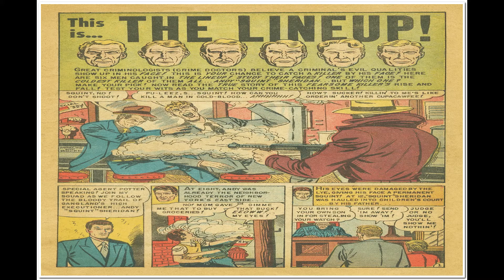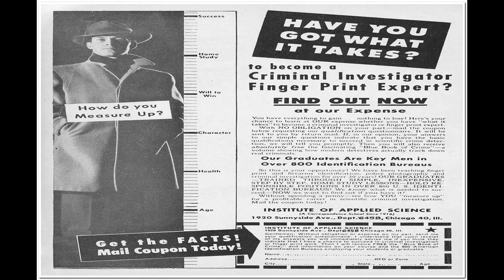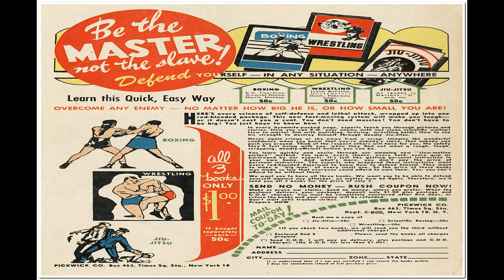Police Lineup No 1 Comix Book Movie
Title: Police Lineup No 1 | Publisher: Avon Comics | Date: August 1951 | Lang: English

Foreword, Introduction, Preface, Afterword (1 page) Police Lineup
Genre: Crime

Comic Story (7 pages) This is... The Lineup!
Genre: Crime

Comic Story (8 pages) Killer!
Genre: Crime

Comic Story (7 pages) Irene Schroeder
Genre: Crime

Comic Story (1 page) Greek-fire to Flame-thrower
Featuring: Truth not Fancy
Genre: Non-fiction History

Comic Story (8 pages) The Diamond of Death
Genre: Crime

  Select YouTube
  Search gharold

Police Lineup No 1 Comix Book Movie is part of the golden age comixs' Crime genre. The Golden Age refers to the first cycle of superhero comixs which existed between 1938 and 1950. This was the period in which the concept of the superhero was born.

G Harold 3:12 Out Of The Shadows No 9 Comix Book Movie

G Harold 3:13 Out Of The Shadows No 8 Comix Book Movie

G Harold 3:12 Out Of The Shadows No 7 Comix Book Movie